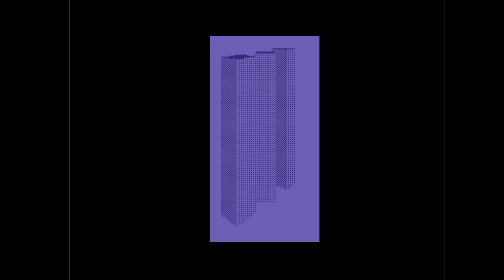C64 One File Demo : Until It Comes by Green Light 1998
Airwolf/F4CG